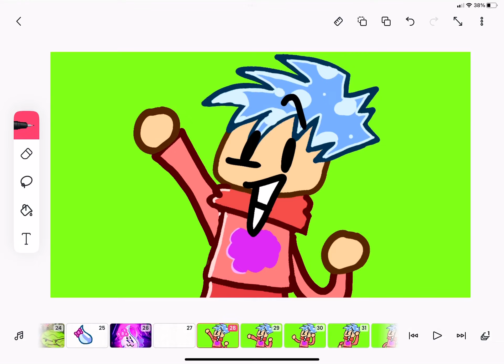Whoever makes can their beatboxes I’ll try to make your episode as quick I can